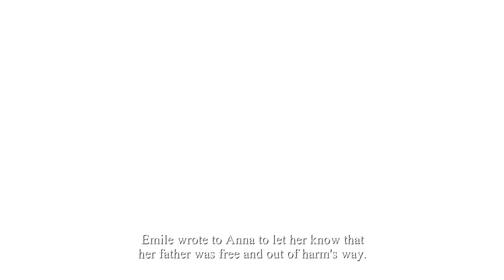"Toujours" (Crue Plays Valiant Hearts, Part 8)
It's finally time to play as Karl! However, there's also the uncertainty of what happened to Freddie, Anna's father and Walt. We'll see what fate holds in store for them.